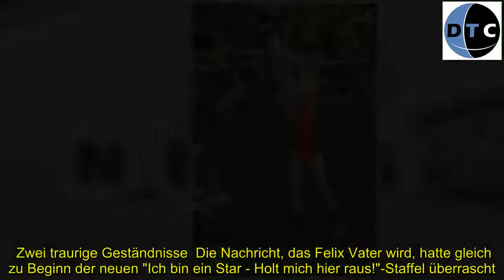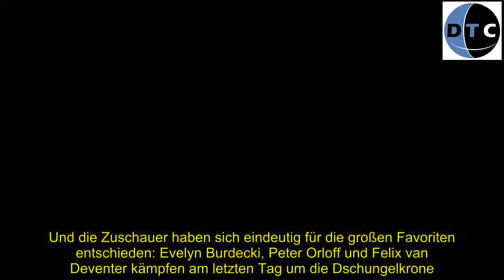News | Die Serverprobleme hatte RTL wieder im Griff. Drei Stars mussten das Dschungelcamp in der neu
Da waren es nur noch drei! An Tag 15 mussten sich gleich drei Promis aus dem Dschungel verabschieden. Aufgrund von Serverproblemen hatte am Vortag niemand das Camp verlassen müssen. Deswegen war die erste Amtshandlung von   Sonja Zietlow (50) und   Daniel Hartwich (40) zu Beginn der neuen Folge zu verkünden, wer an Tag 14 die wenigsten Stimmen bekommen hatte: Currywurstmann   Chris Töpperwien (44)! Er musste das Camp umgehend verlassen.  Das passierte in der Zwischenzeit  Zuvor mussten die an Tag 14 verschonten Dschungelcamper zu sechst zur Prüfung namens "Schwingerclub". Dabei galt es für   Bastian Yotta (42), Felix van Deventer (22), Chris Töpperwien,   Sandra Kiriasis (44) und   Evelyn Burdecki (30) von einer hohen Plattform nacheinander an einer Liane über einen See zu schwingen. Ziel war es, jeweils den Stern, der auf dem See schwamm, mit dem eigenen Körpergewicht zu zerteilen - sie mussten also im richtigen Moment die Liane loslassen und abspringen.   Peter Orloff (74), der wegen seiner verletzten Hände nicht springen durfte, agierte als "Schwimmer" und brachte den Stern im See nach jedem Sprung in Position.  Obwohl jeder "Springer" zwei Versuche hatte, erspielten die Stars nur zwei Sterne. Die glücklichen Helden des Spiels: Bastian Yotta und Felix van Deventer. Mit den Worten "Ich hol den Scheiß Stern jetzt", sprang Yotta beim zweiten Durchgang und traf den Stern. Selbstmotivation geglückt! Gleich im Anschluss machte Felix diese Leistung nach: "Geiles Gefühl, wenn man den kaputt macht", strahlte der GZSZ-Schauspieler.  Zwei traurige Geständnisse  Die Nachricht, das Felix Vater wird, hatte gleich zu Beginn der neuen "Ich bin ein Star - Holt mich hier raus!"-Staffel überrascht. Ganz zum Schluss löste sie aber unter den Camp-Bewohner noch ziemlich emotionale Reaktionen aus. Sandra Kiriasis nahm Felix in einem ruhigen Moment zur Seite und erklärte ihm, wieso sie in letzer Zeit so traurig gewesen sei: "Mein Ex wollte keine Kinder und 2015 habe ich eins verloren." Das wohl Schlimmste daran sei gewesen: "Für ihn war das eher ein Freudentag."  Später im Dschungeltelefon führte sie den Schicksalsschlag noch weiter aus: "Ich habe das noch nie öffentlicht erzählt", so die ehemalige Bob-Fahrerin. "Das ist etwas sehr Persönliches, was mich in meinem Leben sehr traurig gemacht hat und immer noch macht. Dass ich 44 Jahre alt bin und keine Kinder habe. Ich denke nicht, dass es hochgekommen wäre, wenn diese schöne Nachricht von Felix und Antje nicht gewesen wäre." Sie habe immer Kinder haben wollen und es sei für sie nie zur Debatte gestanden, keine zu haben. Als sie aufgehört habe, Bob zu fahren, hätten alle immer auf ihren Bauch geguckt. "Natürlich hätte ich auch jetzt noch gerne ein Kind aber mir ist auch bewusst, dass ich in meinen Alter vielleicht gar nicht mehr in der Lage bin."  Nach der Dschungelprüfung offenbarte ihr Bastian Yotta, dass auch er vor einiger Zeit ein ungeborenes Kind verloren habe und mit dem Verlust zurecht kommen musste. Bei ihm